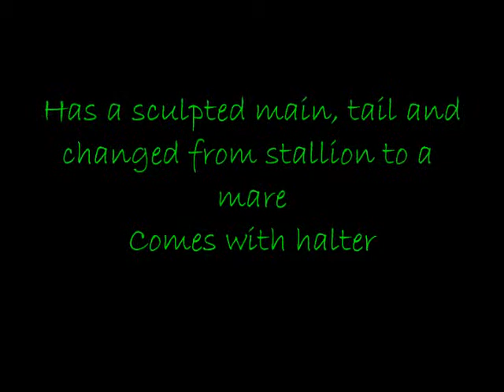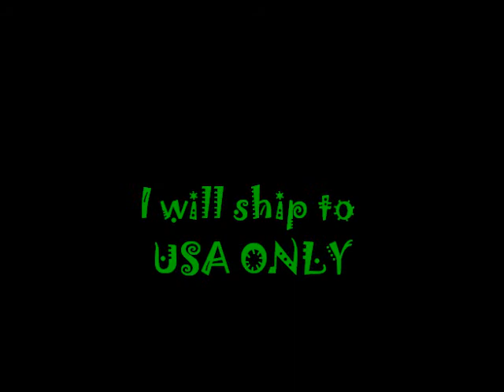Breyer CM- Casino City- Sale or Trade-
Cassie is a very pretty CM and I'd like to see her show, or be a loved model, so she is for sale or trade. Please comment or PM me, if you are interested.